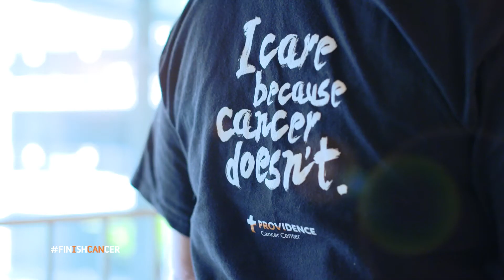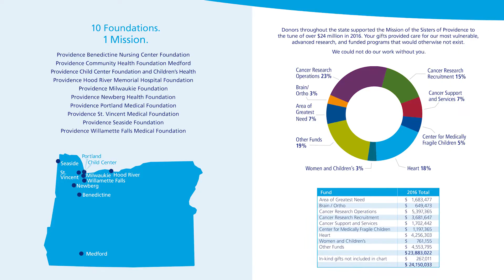Providence Foundations of Oregon: 2017 Mid-Year Update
Because of you, Providence has been able to achieve many milestones and successes this year.

Here's a link to Providence Foundations of Oregon's 2016 Annual Report, filled with stories and fundraising impact for our ten foundations and our centers of excellence in Brain & Spine, Cancer, Children's, Heart and Orthopedics

This is a remarkable time for the people, programs and communities that we are honored to serve.